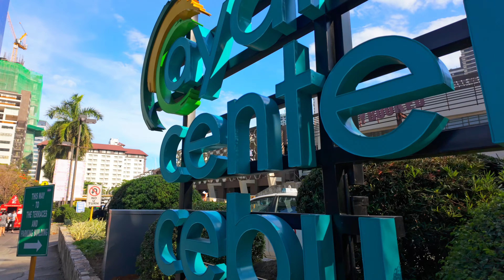The Ayala Makati Of The South 🇵🇭 | Cebu Business Park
Hey guys! Welcome to CEBU BUSINESS PARK, a dynamic and bustling economic hub nestled in the heart of Cebu City, Philippines. Spanning 50 hectares, this master-planned development seamlessly integrates various facets of modern living and commerce. Let’s explore what makes Cebu Business Park a vibrant and essential part of the city.